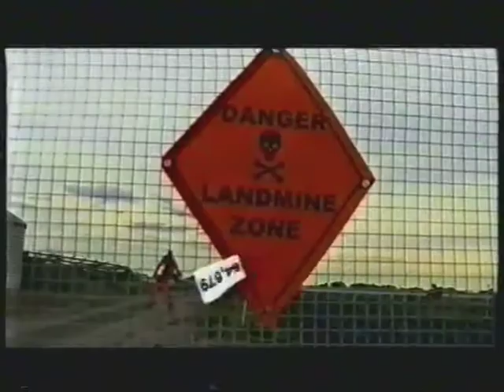8 Million Ways. Cradlemint. Official video clip. 1998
Australian band Cradlemint.  Song written by Mark Crocker on gtr/vocals.  Joe  guitar,   ? bass, Steve Bourke drums.